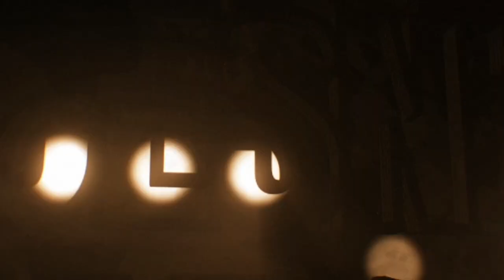Marko Mitchell Interview, It Doesn't Matter Podcast EP.8